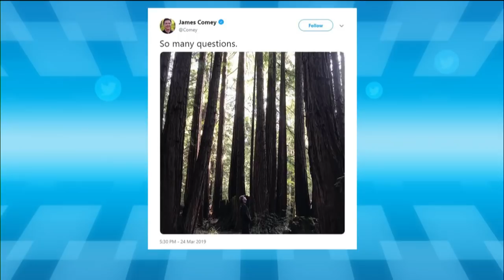Rep. John Ratcliffe: Trump has been vindicated by the Mueller report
Rep. John Ratcliffe, R-Texas, on the political fallout from the Mueller report.